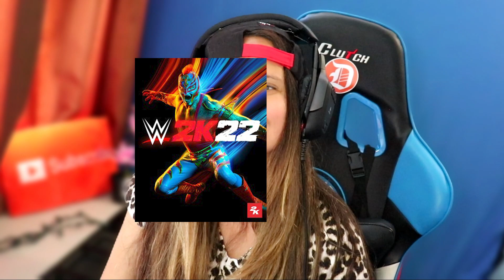WWE 2K22 MY Rise Ep 5 | My Diss tracks are fire